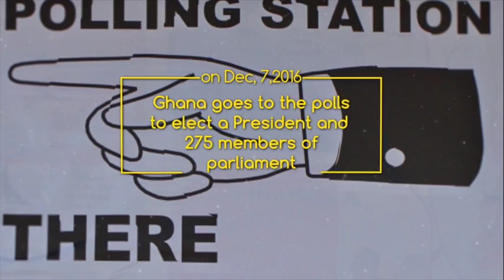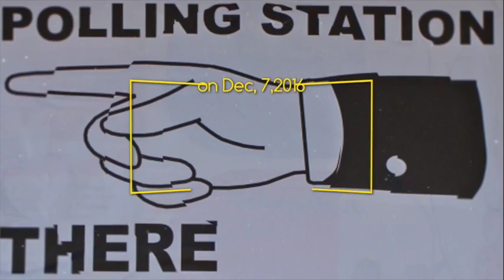MuseParticipate Millennial Panel TV show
The Millenial panel is a town hall styled TV show off the MuseParticipate campaign which seeks to encourage young voter participation in the 2016 general elections in Ghana.The show brings together a cross section of Ghanaian youth influencers, media practitioners, entertainers and young political party reps in Ghana to discuss their concerns ahead of the electoral process.

In this episode, Award winning Ghanaian musician, E.L, Blogger & Economist, Jemila Abdulai & Tech Entreprenuer, DerryDean Dadzie lead the panel discussions on the key issues that will compell young voter participation in this year's general elections.This episode was held in the Nations capital, Accra. Other episodes are scheduled for three other Ghanaian cities, Kumasi, Takoradi & Tamale

Key focal areas include education, jobs, health, technology, improvement of the creative arts and entertainment sector.

The MuseParticipate campaign is a collaboration between MUSE Africa, Oxfam in Ghana, Friends of the Nation & the Rave Media Group.